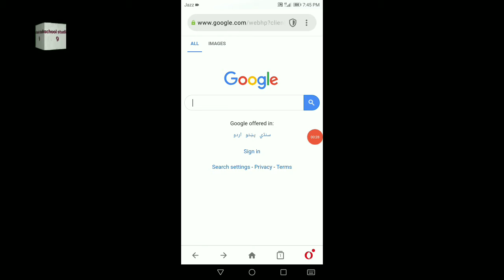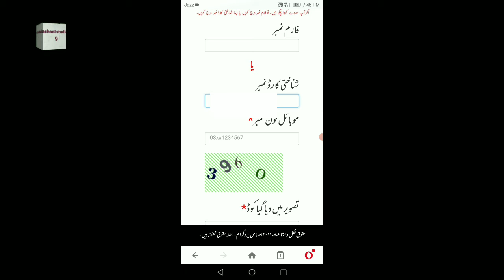Ehsaas Program Check Eligibility Information|check ehsaas money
important information for all people .you can check your eligibility by smiple way.you use sell phone and check your cash.